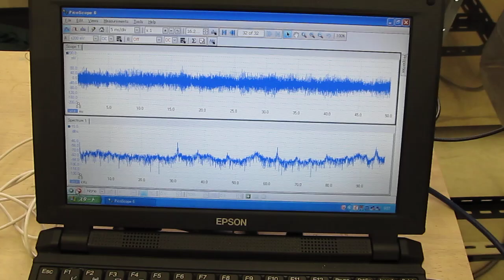超音波洗浄機（３８ｋＨｚ １５０Ｗ）